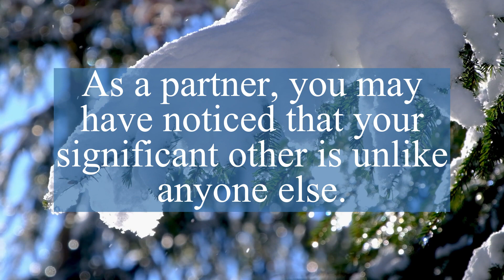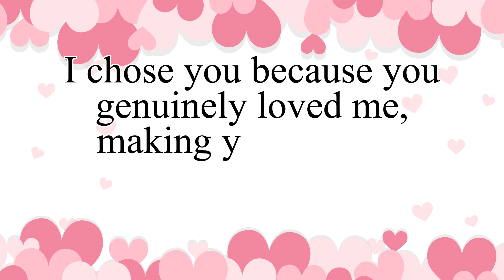Twin flame reading today | Divine Masculine Energy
twin flame,
divine masculine,
twin flame reading,
divine feminine,